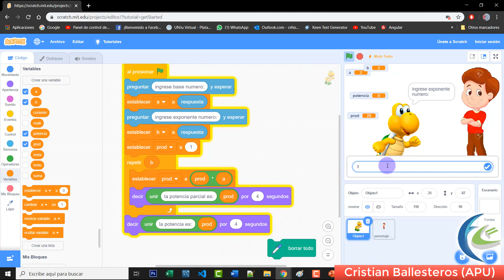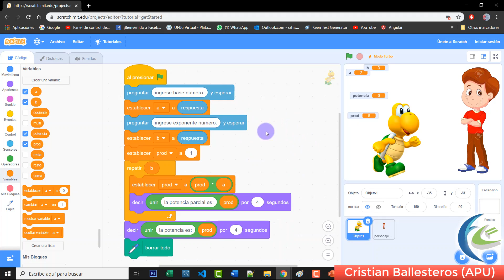operadores aritmeticos en Scratch PARTE 3/3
4 operadores aritmeticos en Scratch PARTE 3/3